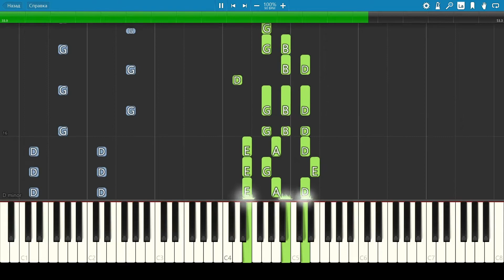Утиные истории - Заглавная песня - Пианино(сложно)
Piano tutorial - hard. DuckTales main music theme. Кому нужны ноты и миди - цена 150р, обращайтесь в вк